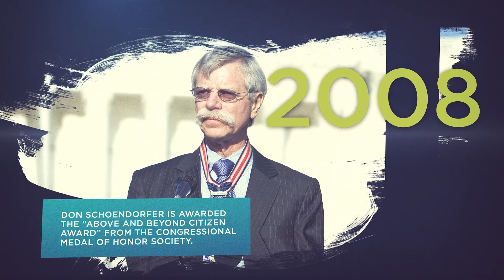Together We Can Go Farther: 20 Years of Transforming Lives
A look back at milestones from the first 20 years of Free Wheelchair Mission, a faith-based, humanitarian nonprofit organization founded by Don Schoendorfer, PhD in 2001. Since then, Free Wheelchair Mission has distributed more than 1.2 million wheelchairs in 94 developing countries around the world.